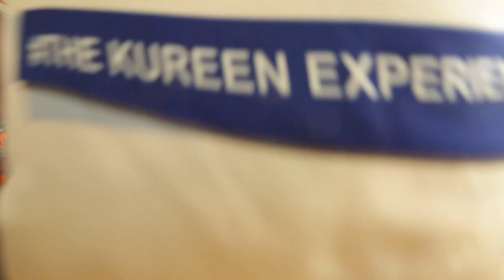How I "Left" One Passion for Another | Ep. 2 | Young Entrepreneur Show | Ofonti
This is the Young Entrepreneur Show. A show where we put our struggles on the table for all to see and take you guys along our journies (alongside other entrepreneurs') as young entrepreneurs in Nigeria, Africa.

Hosts: Katelem, Hafeez

Songs:
Up Is Down (From "Pirates of the Caribbean: At World's End"/Score) - Hans Zimmer

Me - Precious King

Acrobazie